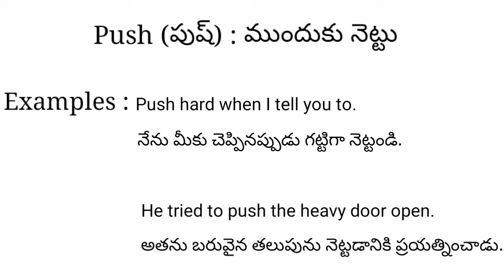Push meaning in telugu with examples | Push తెలుగు లో అర్థం @Meaning in Telugu